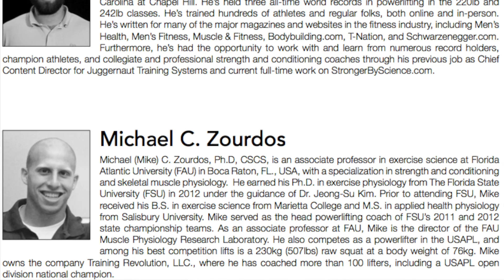How Much Training Volume To Grow Muscle | Hypertrophy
How Much Training Volume To Grow Muscle? Hypertrophy may be the goal and this study by Brad Schoenfeld, Bret Contrerats and others may provide some insight.